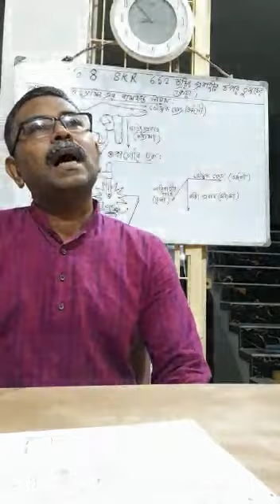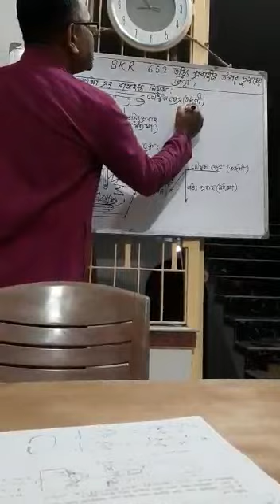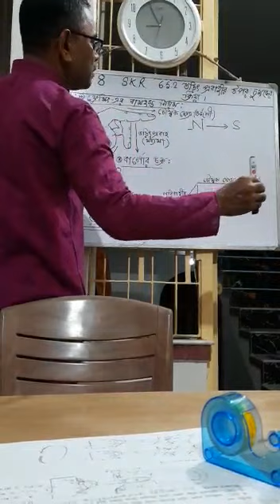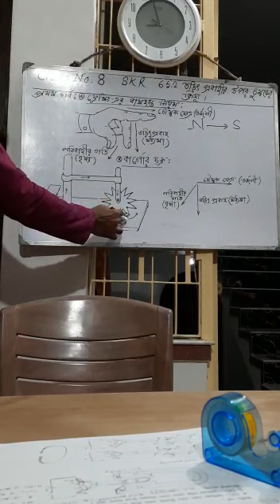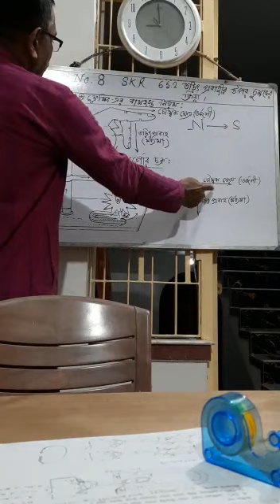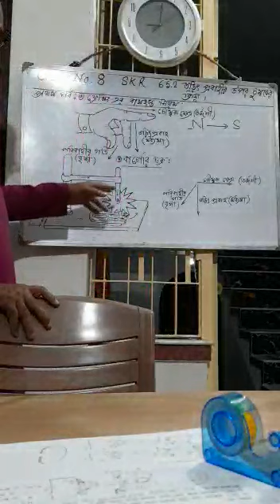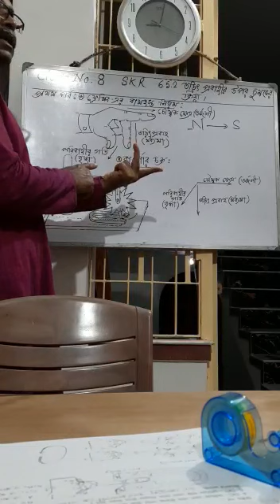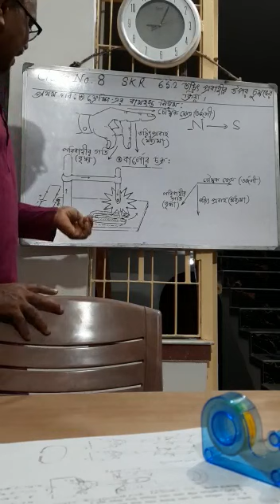চুম্বকের ওপর তড়িৎপ্রবাহের প্রভাব,